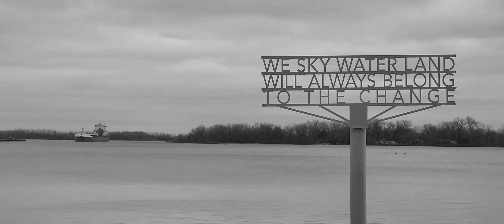MV Baie Comeau arriving at Toronto, ON, commencing the discharge of its cargo of sugar 22/11/2023